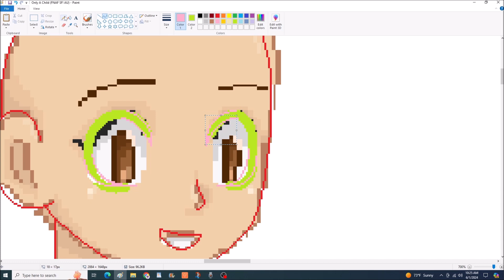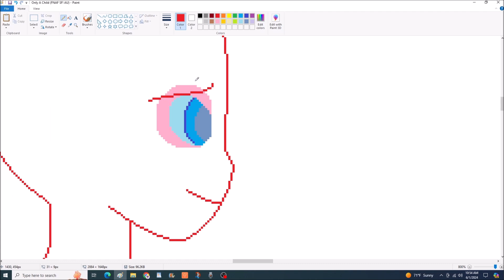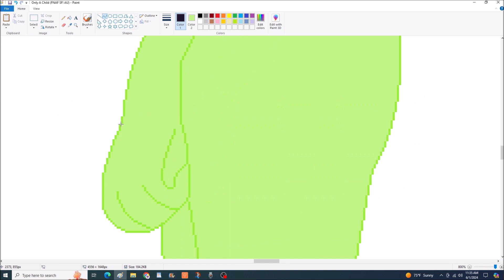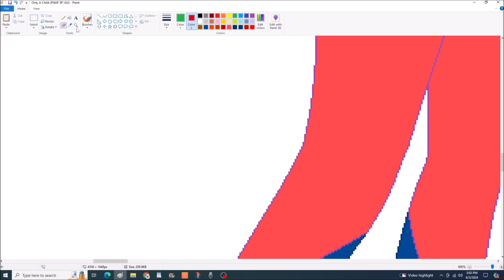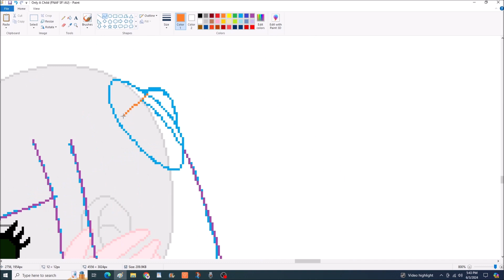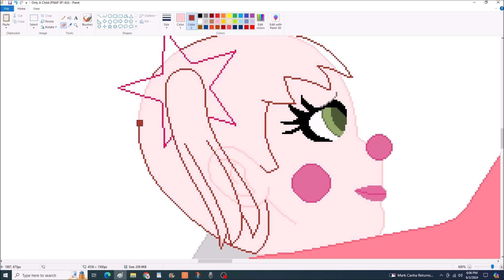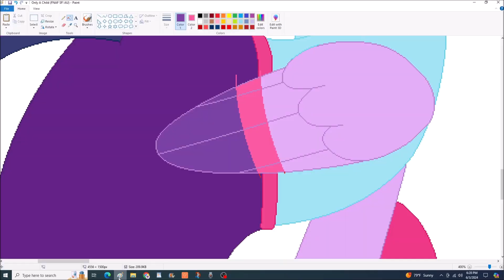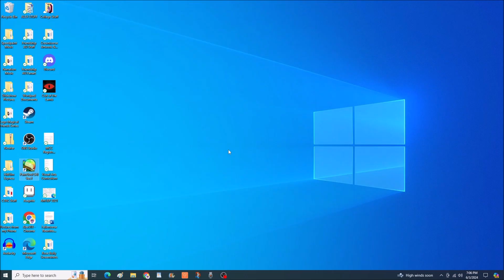Only a Child (FNAF SF! AU Speedpaint) (MLP and Anime Bases) (9/10)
Despite everything bad that she had done, Elizabeth Afton was naught but a child.

In the refuse of the battleground that the warehouse had become, Elizabeth screamed and cried in anger at the team. Andrew was just about to finish her off, when Circus Baby stopped him. She goes to stand in front of the vessel that her predecessor had become and speaks to Elizabeth directly. The gang gathered around her, ready to defend her at a moment's notice, but as their friend managed to soothe the child inside the Femme Fatale robot, it seemed they didn't have to. With sadness and understanding saturating her voice, Baby told Elizabeth that she didn't have to do this, that inflicting pain on others wasn't the way to Freedom. With that, Elizabeth exited her vessel and stood before the gang as a blonde haired little girl with vibrant green eyes. She cries that all she Wanted to do was “make her daddy proud, so that he would finally look at her.” It seems that even Afton's most favored child wasn't spared from his cruelty. Baby knelt down to her eye level and reassured the girl that the only people she needed to make proud was her mother, and her two brothers, and that her dad wasn't worth it anymore. With one last apology from Elizabeth, she collapses into Circus Baby’s arms and cries her ghostly hard out. The rest of the gang join in on the group hug as the Stitchwraith and Larson watch on him bemused amazement. After all the grief this spirit girl had put them through, they decided to give her the love and understanding that had been robbed from her rather than punishing her. And that was all that was needed, the Stitchwraith case was closed, and the pain was over.

Bases by: Diamond-Bases, Bases-Xs, and katsu-bases

Song 1: Restless - Broken Elegance
Song 2: Vexento - Lights